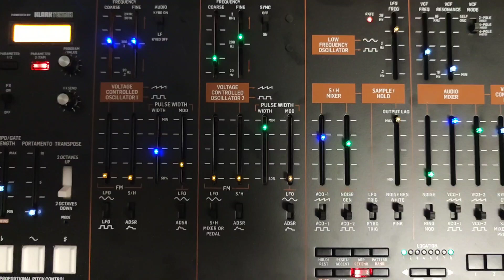Are "Friends" Electric? short sequence on a Behringer Odyssey